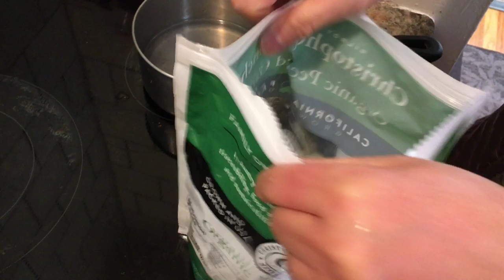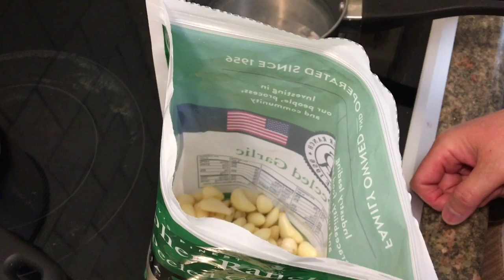預防流感幾招數，試試看很好用 -- Several Natural Ways to Prevent the Flu. Try It!